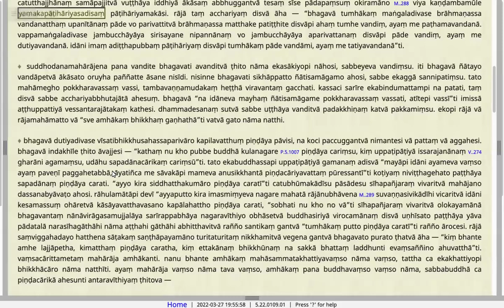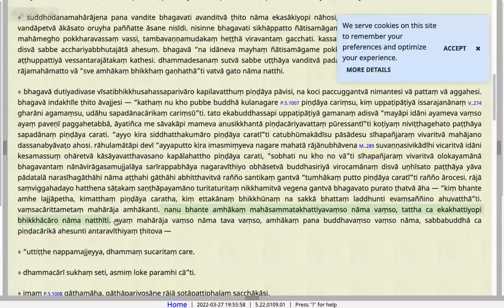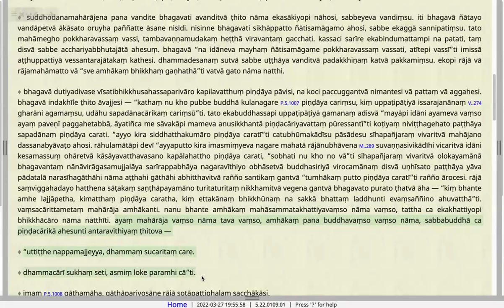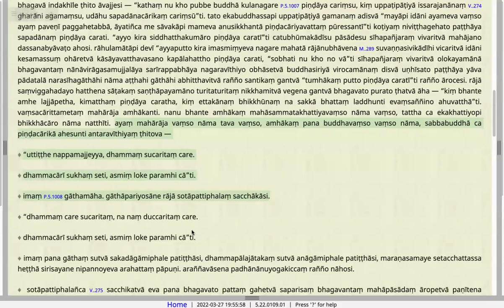196. Pāḷi Study - Mahāvagga taught by Bhante Vāyāma Buddhi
Vinaya Piṭaka, mahāvaggapāḷi, 1. mahākhandhako, 41. Rāhulavatthu (cont'ed)
2024/09/19